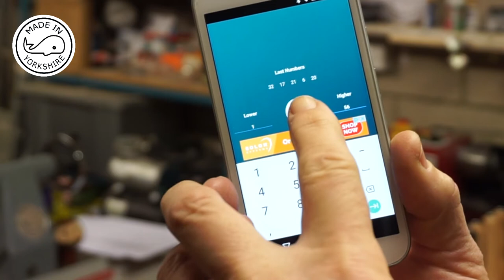1000 Subscriber Giveaway Result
SPOILER ALERT!
SPOILER ALERT!

Congratulations to Dennis Beamish - the winner of my Owl!
I think Dennis lives in Canada, so my little owl will be making his first flight all the way to Canada via airmail.

Cheers. Andrew

Backing track credits.

WARNING: Woodturning can be dangerous! I am not sure whether the methods I use are established ones, and I do not recommend them. Please do not copy me without doing your own risk assessments! You are responsible for your safety - not me!